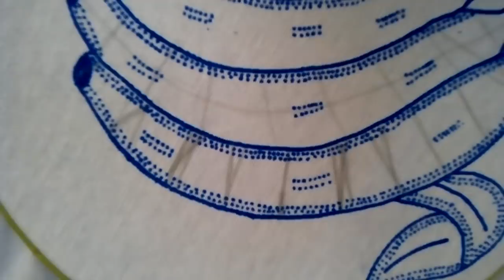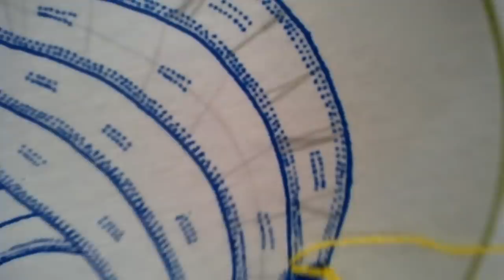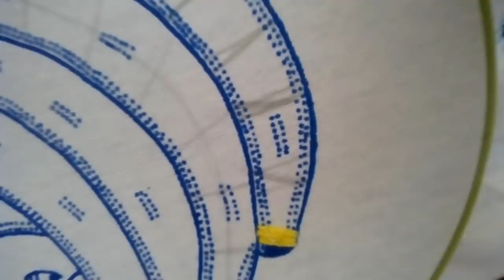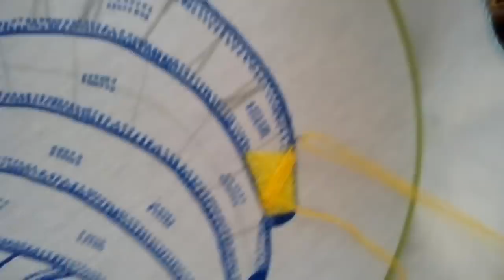Curso Plátano fantasia #3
bienvenidos a nuestra tercer semana del curso

te invito a que visites la pagina de facebook
Manos artesanas tv

unete a los grupos de facebook:
Manos artesanas tv facebook
Manos artesanas fans
Todos somos manos artesanas

No te pierdas ninguna puntada del curso
checa los vídeos anteriores

te invito a mis canales:
Tienes que verlo!
Experimento social
Quiero cantar

creditos:
puntada creada y elaborada por: Axel Eduardo Hernández Vazquez